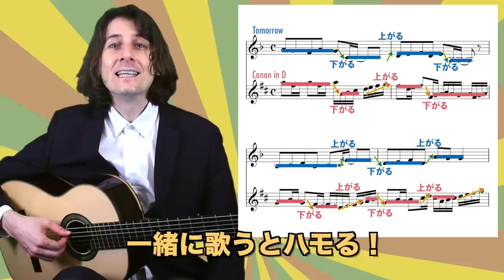岡本真夜 の TOMORROW - Dr. Capital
ドクター・キャピタルの本が出ました！

ドクター・キャピタルはダダリオの弦を使っています！